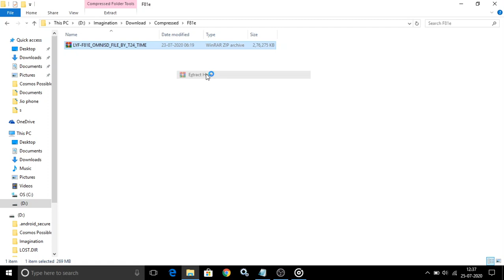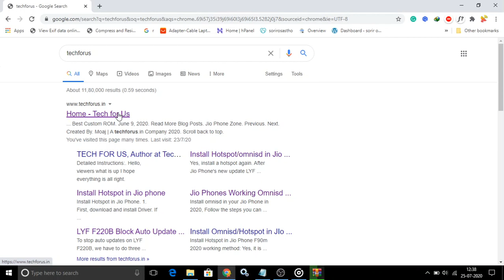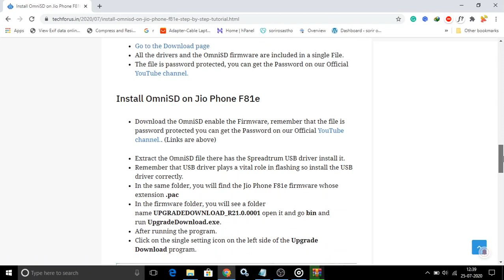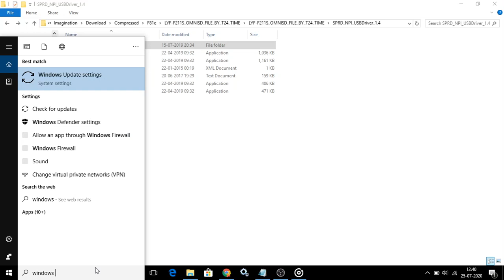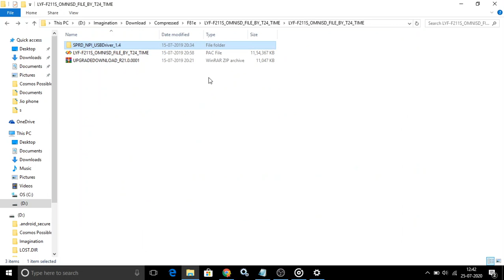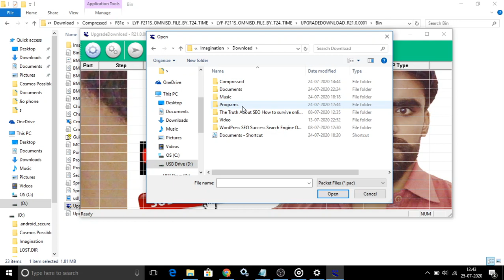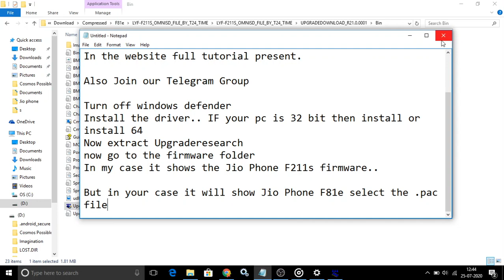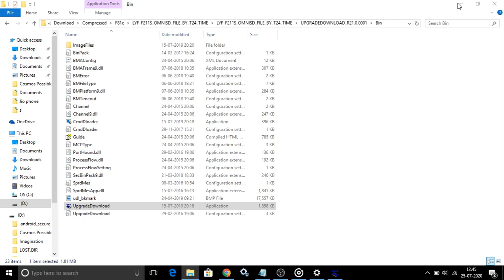Install OmniSD on Jio Phone F81e | Website Tutorial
At first, I am sorry because the video quality is not good. I don't have Jio Phone F81e. But follow all tutorial it will help you.

Download the OmniSD enable the Firmware, remember that the file is password protected you can get the Password on Website
Extract the OmniSD file there has the Spreadtrum USB driver install it.
Remember that USB driver plays a vital role in flashing so install the USB driver correctly.
In the same folder, you will find the Jio Phone F81e firmware whose extension .pac
In the firmware folder, you will see a folder name UPGRADEDOWNLOAD_R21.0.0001 open it and go bin and run UpgradeDownload.exe.
After running the program.
Click on the single setting icon on the left side of the Upgrade Download program.